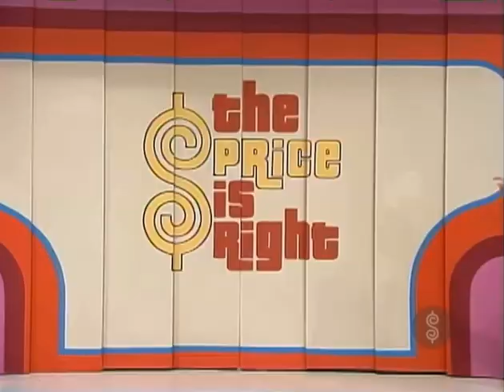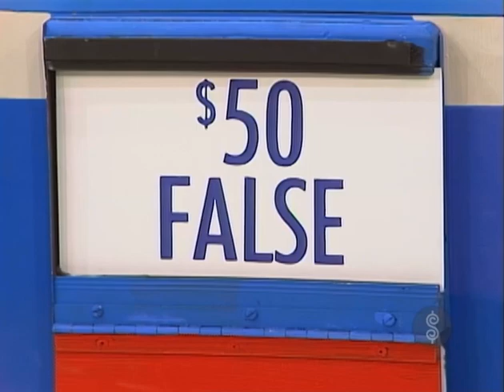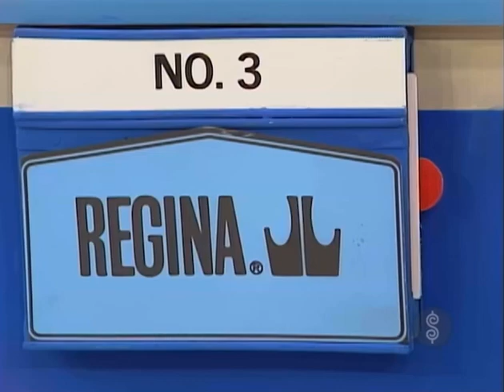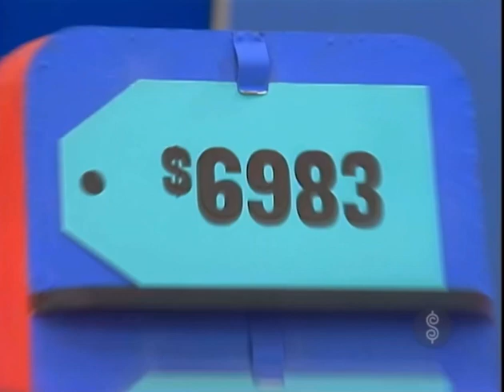TPIR: Five Price Tags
[March 8, 1985] Here is a playing of Five Price Tags!